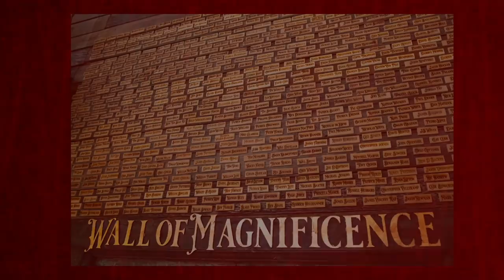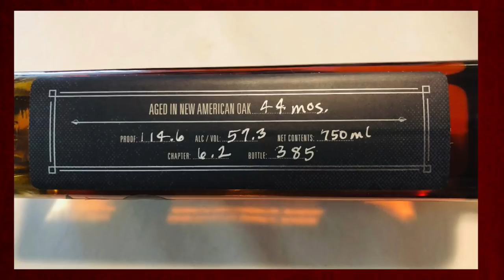Is The Whisky Tribe a Cult? Crowded Barrel Eleanor Straight Bourbon Whisky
In this video Erik Wait answers the question, “Is the Whiskey Vault A Cult?” and reviews the Crowded Barrel Eleanor Straight Bourbon Whisky.